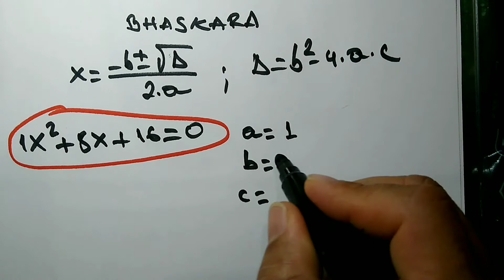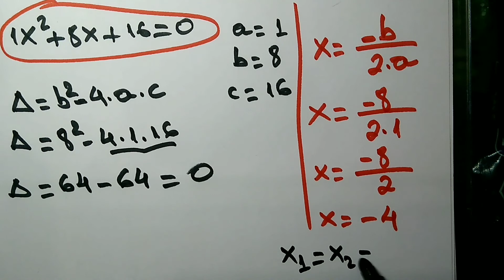Equação do 2° grau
Bhaskara